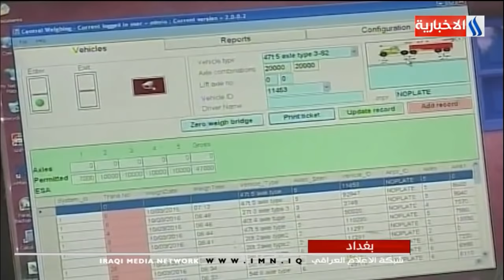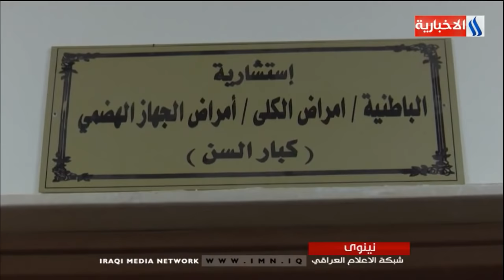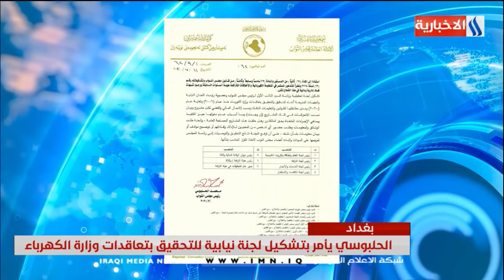نشرة 8 من العراقية IMN مع هبة باسم / نجاح المولى / يوم 2020/7/12